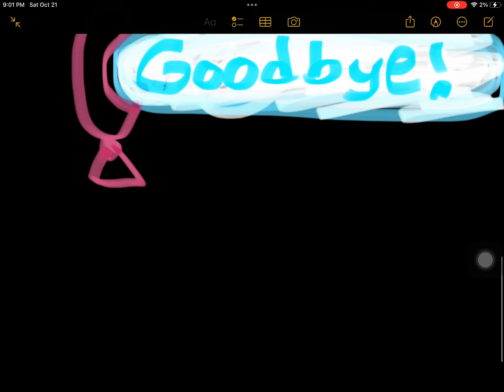ChatGPT has some questions!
Note :
ChatGPT made the last 2 questions, not me. Today is very special so I tried to make it cool as possible.